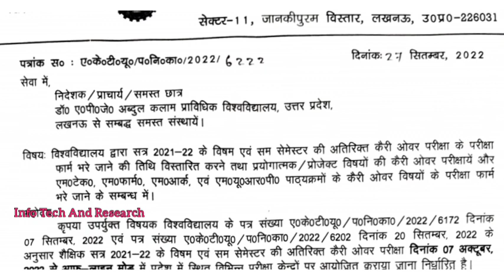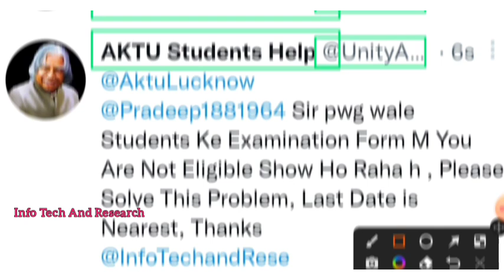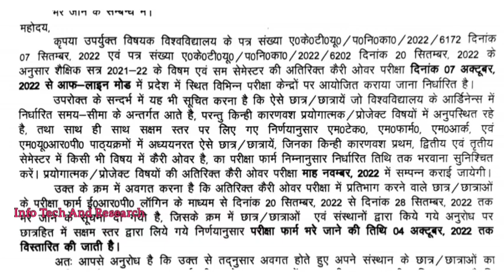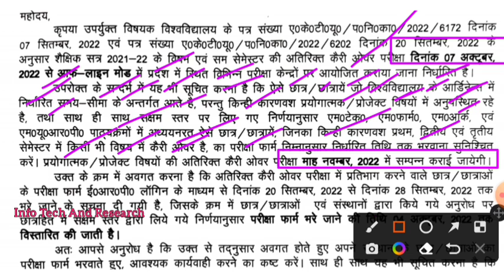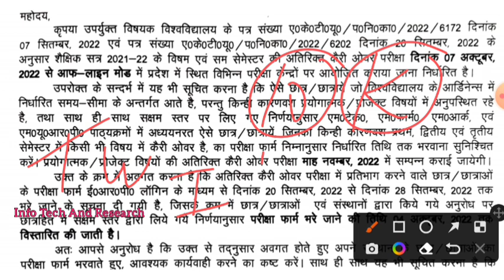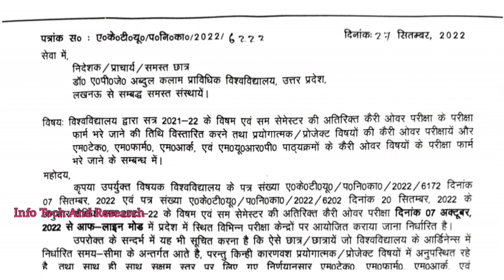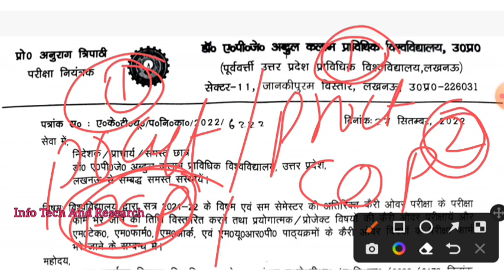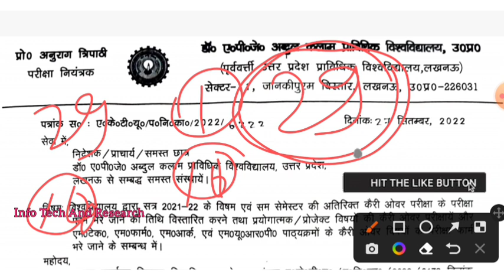Aktu 2 खुशखबरी🥰 Special Exam Official Notice | Aktu Latest News | Aktu Practical Project Absent News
aktuBackPaper |
HowToFillAktuLOEexamForm
aktuChallengeResult |
aktu back

UpbteNews
D.Pharma

 RajkiyaEnggCollegeKannauj
AKTUNEWS
UPTUNEWS
AktuNews
aktu_news_2022

aktu d.pharm
aktuexam
aktuexamnews
aktuexamnewstoday
aktu exam
AKTU
UPTUNEWS

aktub.pharm
akturesult2021
uptu
aktuscholarshiplatestupdate
uptunews
upscholarshipnews2021

bteu
platestnews
amunewstoday
manuunews
jminews
iitnews
jminews

aktutodaynew
aktunewstoday
aktulatestnews